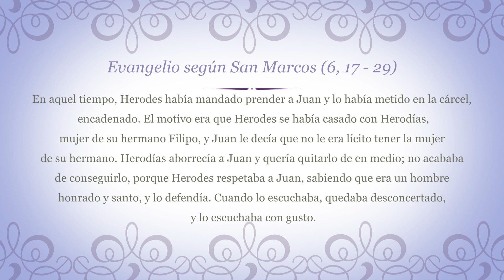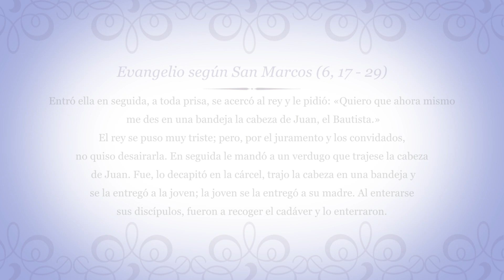Evangelio del día 29 de agosto 2016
Lectura del santo evangelio según san Marcos (6,17-29):

En aquel tiempo, Herodes había mandado prender a Juan y lo había metido en la cárcel, encadenado. El motivo era que Herodes se había casado con Herodías, mujer de su hermano Filipo, y Juan le decía que no le era lícito tener la mujer de su hermano. Herodías aborrecía a Juan y quería quitarlo de en medio; no acababa de conseguirlo, porque Herodes respetaba a Juan, sabiendo que era un hombre honrado y santo, y lo defendía. Cuando lo escuchaba, quedaba desconcertado, y lo escuchaba con gusto. La ocasión llegó cuando Herodes, por su cumpleaños, dio un banquete a sus magnates, a sus oficiales y a la gente principal de Galilea. La hija de Herodías entró y danzó, gustando mucho a Herodes y a los convidados.
El rey le dijo a la joven: «Pídeme lo que quieras, que te lo doy.»
Y le juró: «Te daré lo que me pidas, aunque sea la mitad de mi reino.»
Ella salió a preguntarle a su madre: «¿Qué le pido?»
La madre le contestó: «La cabeza de Juan, el Bautista.»
Entró ella en seguida, a toda prisa, se acercó al rey y le pidió: «Quiero que ahora mismo me des en una bandeja la cabeza de Juan, el Bautista.»
El rey se puso muy triste; pero, por el juramento y los convidados, no quiso desairarla. En seguida le mandó a un verdugo que trajese la cabeza de Juan. Fue, lo decapitó en la cárcel, trajo la cabeza en una bandeja y se la entregó a la joven; la joven se la entregó a su madre. Al enterarse sus discípulos, fueron a recoger el cadáver y lo enterraron.